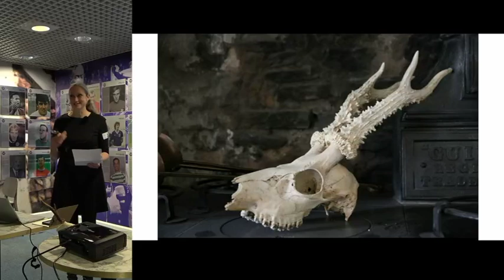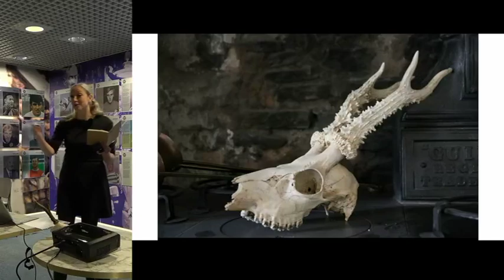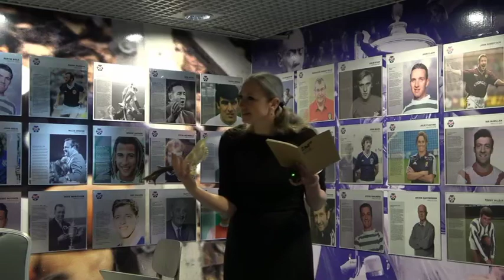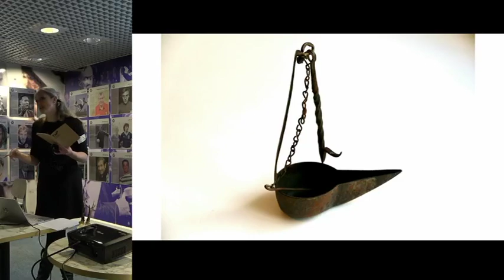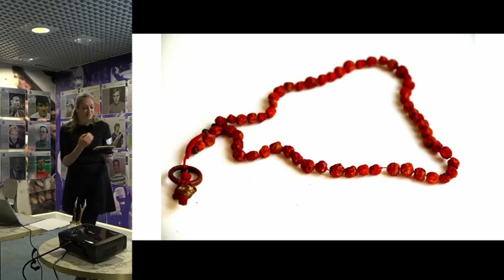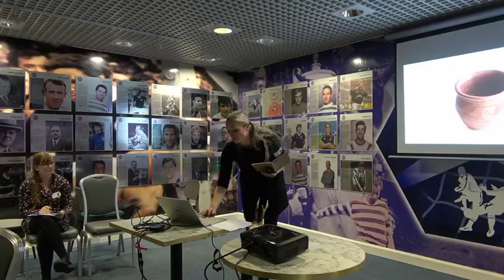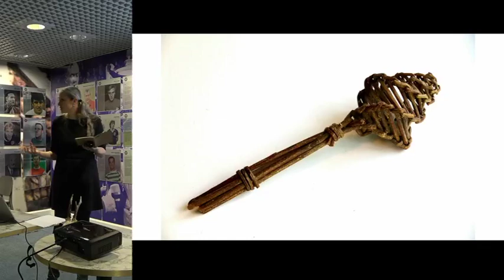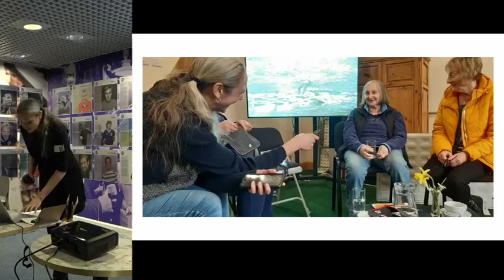For Folks Sake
Presented by Eileen Budd, Storyteller, Travelling Folk Museum

My talk will be about incorporating intangible heritage into interpretation of folk collections, in order to give a richer understanding of our past. There is a variety of knowledge surrounding folk objects and folk collections:

The tangible:

how they were made

why they were made

what they were used for

who used them

when

AND

The intangible:

Folk and traditional stories the objects feature in

Superstitions, beliefs and cultural importance surrounding the objects

Superstitions and beliefs about the materials they are made from and the techniques used to make them

Incorporating both the tangible and intangible parts of our culture we can create more opportunities for discussion and engagement with our folk collections and prompt adults and children alike to notice connections between ours and other folk beliefs from different cultures.